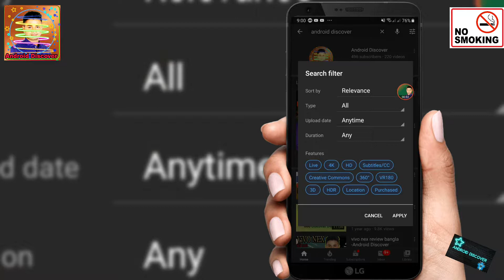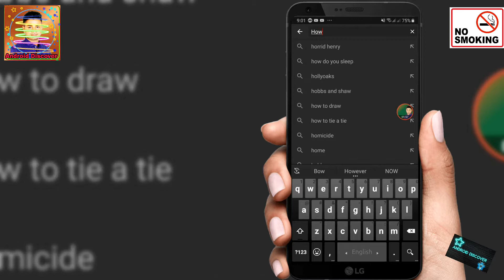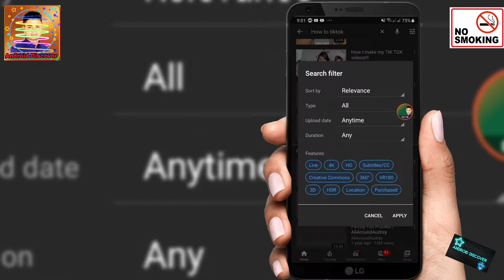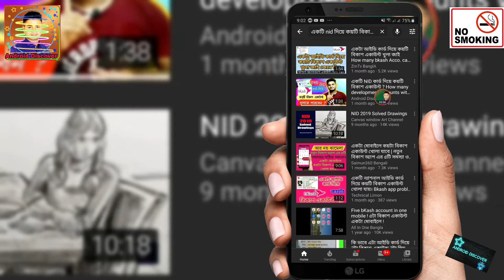How do I get my YouTube channel first || search দিলে ইউটিউব চ্যানেল সবার আগে পাবো কিভাবে?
যেভাবে আপনি আপনার ইউটিউব চ্যানেল পাবেন সবার আগে আজ ভিডিওটা আপনাদের জন্য!
খুব সহজে আপনি পারবেন আপনার ইউটিউব চ্যানেল টি
একদম সিম্পল ব্যপার পেয়ে যাবেন চ্যানেল টি

How To Get Your YouTube Channel First Of The Video For You Today!
You can easily access your YouTube channel
Channel T will be available in a simple way

আমার ইউটিউব চ্যানেল সবার আগে পাবো কিভাবে ? How do I get my YouTube channel first?

       🌹👍Android Discover👍🌹

5/Nagad নগদ Mobile banking A to Z / How to Nagad Account ? Nagad app review | post office digital

👍ধন্যবাদ ভিডিও টা সম্পূর্ণ দেখার জন্য
আশা করি ভিডিও টা ভালো লাগছে
আর ভিডিও টা যদি ভালোলেগে থাকে আপনি যদি আমার চ্যানেল নতুন হয়ে থাকেন তাহলে আমার চ্যানেল টিকে
লাইক
কমেন্ট
শেয়ার করবেন
আপনাদের ভালোবাসা অনেক দুর এগিয়ে যেতে চাই